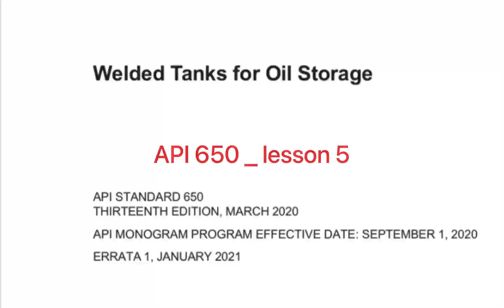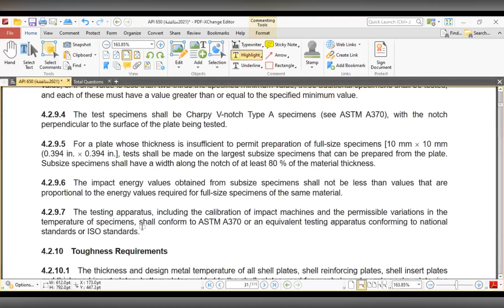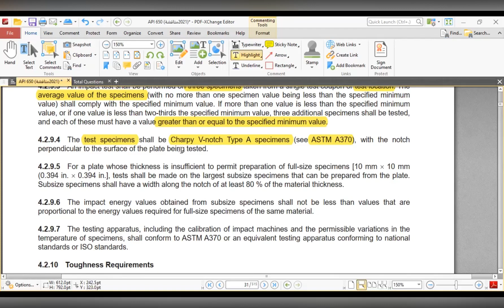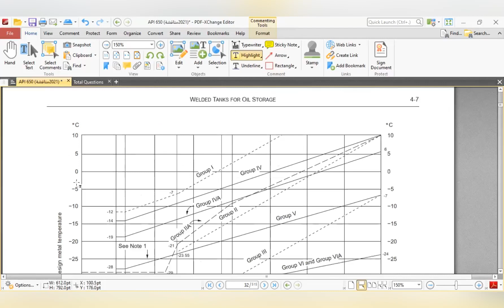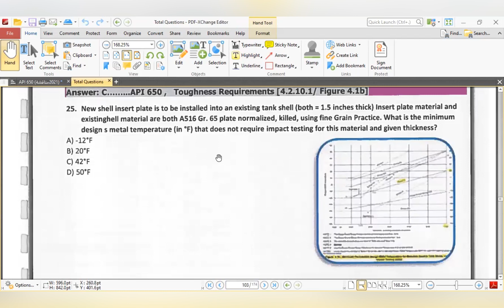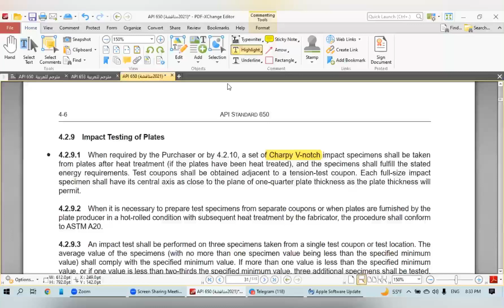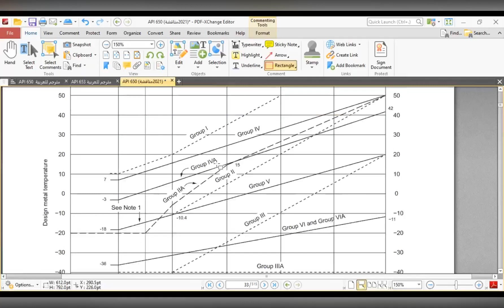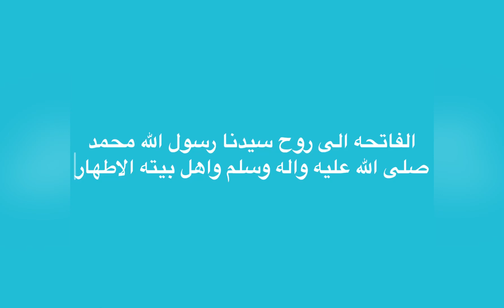API 650 _ lesson 5